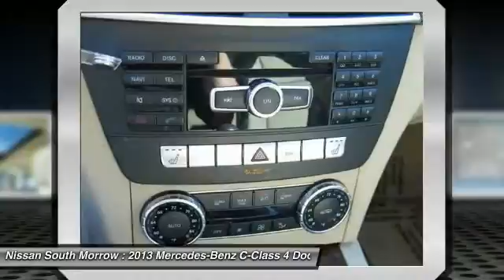2013 Mercedes-Benz C-Class Morrow GA P8326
2013 Mercedes-Benz C-Class C300 Luxury

Pick up this Polar White 2013 Mercedes-Benz C-Class, available today at Nissan South Morrow. Featuring Automatic transmission, it has 25386 miles. This could be the one you've been searching for.